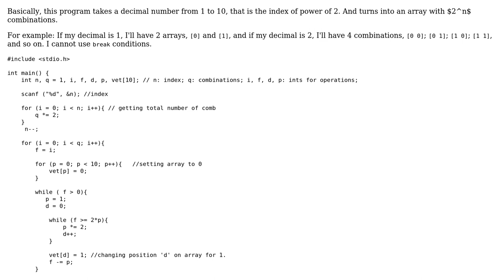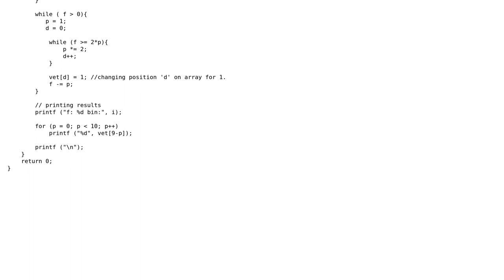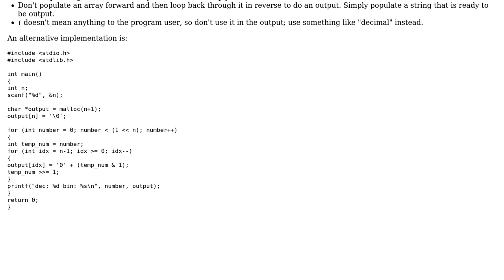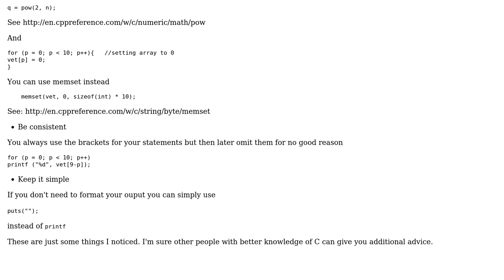Code Review: Decimal to binary array (2 Solutions!!)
Code Review: Decimal to binary array

With thanks & praise to God, and with thanks to the many people who have made this project possible! | Content (except music & images) licensed under CC BY-SA | Music | Images & others | With thanks to user yuri user Reinderien user Jamal user Igor Braga and the Stack Exchange Network Trademarks are property of their respective owners. You are responsible for your own actions.